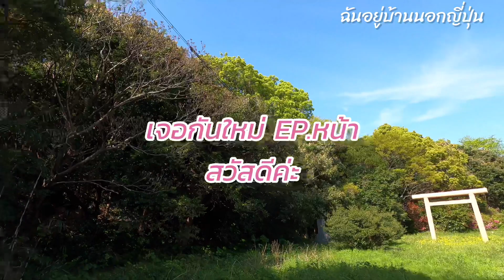【VLOG】พาคุณยายบุกป่าล่าหน่อไม้ หน่อไม้อะไรจะเยอะแยะขนาดนี้